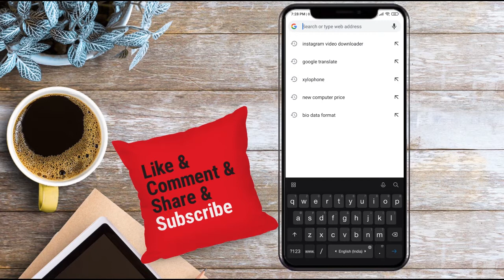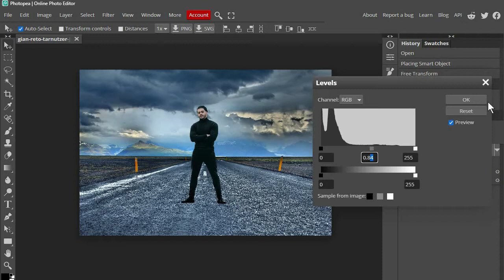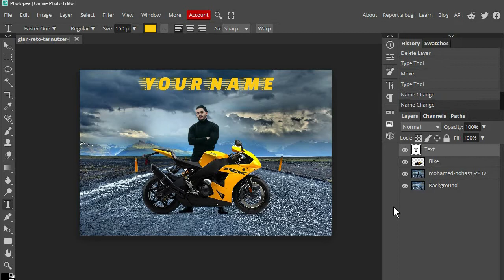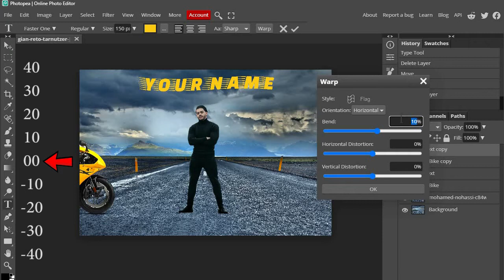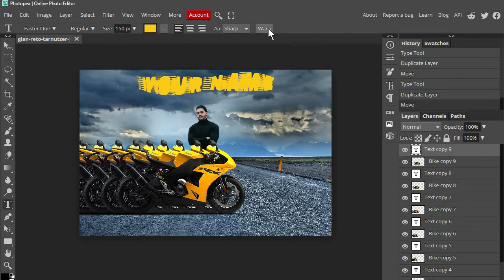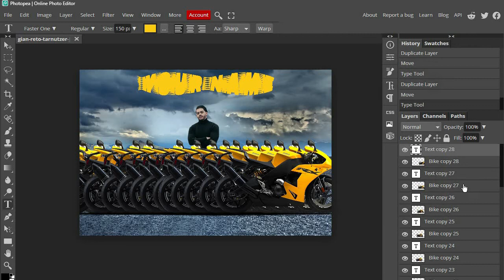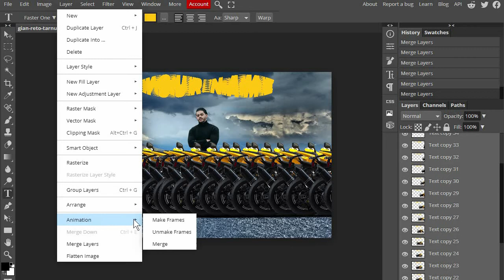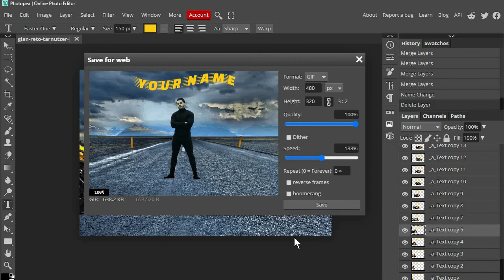Photopea Tutorial|How to Animate Photo|Create GIF Animation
Hi, I'm Shailesh Purohit, and Warm Welcome to you in this Video.
In this video, I show you the best free photo editing software, in my opinion, Photopea! This is online editing software that is free, simple to use, and comparable to photoshop.

Photoshop is the industry standard in image editing and has been for a while but what if you can't afford it? In this video, I show you the best free photo editing software compete with photoshop.

Today we will learn the Hindi Video, How to Create Animated Gif File From any Image Photopea, He will be best for your photo editor. And you can easily use the sites. And are easy to use.